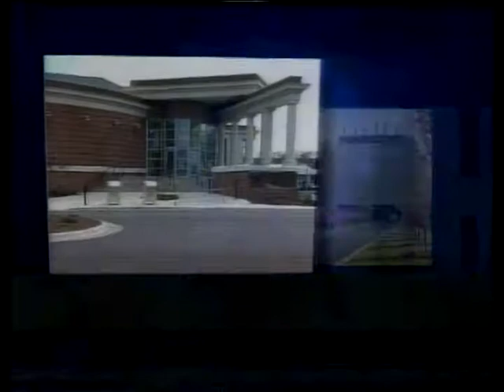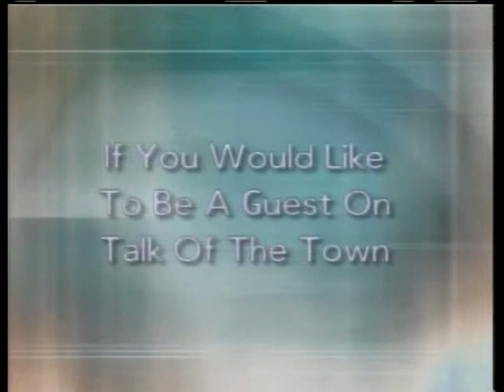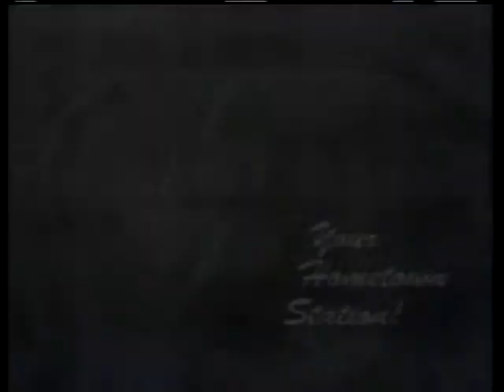Talk of the Town 1--30-2018